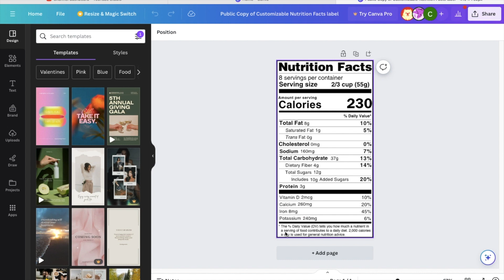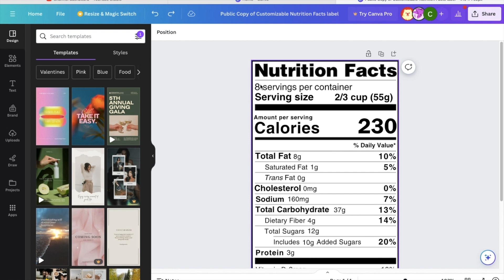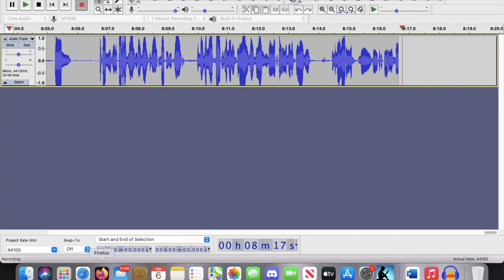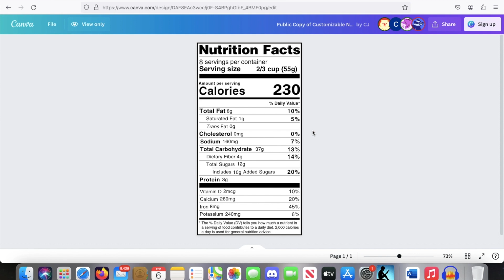I Made A FREE CUSTOMIZABLE Nutrition Label On CANVA!! STOP WASTING MONEY!! Link In Description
Please stop spending your money doing subscriptions on these other sites or doing free trials on these other sites that garners you only 1 to 6 nutrition labels per year. It's BS! Making a Canva account is free! Making a copy of this on Canva is FREE! I will make the appropriate edits when applicable.

If you're looking for awesome hygiene products for your daily life with all natural ingredients, whether it's hair, face, moisturizer, etc.  If you become a VIP member, you can also save big on not only health products, but other hygiene products as well like shampoo, face washes, etc.  Consider joining in the link down below!

Here is the link to make a copy of your FREE NUTRITION LABEL

0:00 Intro
0:35 Why I Made This & RANT
4:47 Editor's view of how to edit label in canva
8:00 How to save your copy